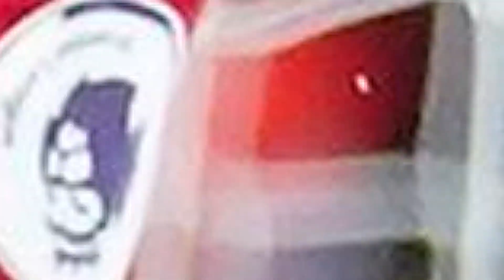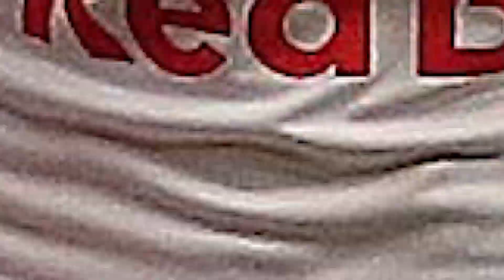5 JUGADORES DESTACADOS EN UEFA YOUTH LEAGUE PARA SEGUIR EN OCTAVOS DE FINAL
Llegan los octavos de la YouthLeague y muchos jugadores que comentar. Os traemos un Top 5 de jugadores destacados para que echéis un vistazo en esta ronda. Entre ellos,